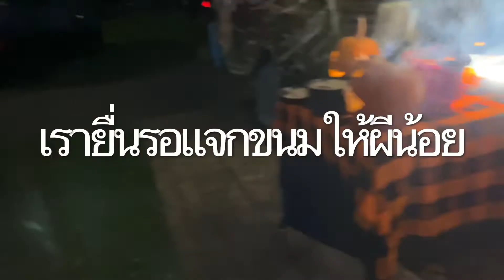Happy Halloween 2021”corn farm on fire “ Michigan คืนวันฮาราวีนที่ไร่ข้าวโพด ฯคุ้มเด็กเล็ก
Happy Halloween trick or treat 2021 at my house lake house Michigan งานฮาโลวีน ณคุ้มเด็กเล็ก บ้านริมนำ้เมืองมิชิแกน ประเทศอเมริกา